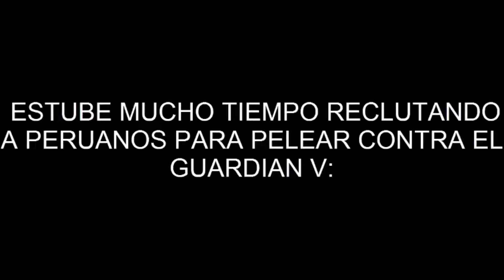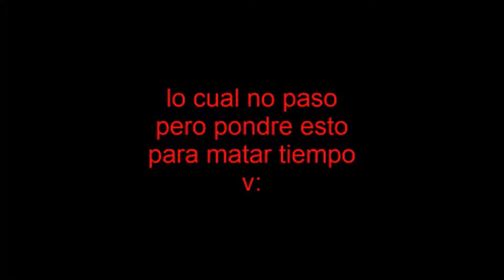Slendytubbies 3 Nuevos Mapas c/Alexis y subs matando al Guardián (Remake 1080p⁶⁰) [Vídeo del 2018]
Hola chicos estamos aquí con un Nuevo vídeo para el Canal, y esta vez con un viejo vídeo que fue hecho incluso antes de crear mi canal, este vídeo fue dividido en 2 partes en el canal de mi Amigo "TheSonicexeGP" y para que sepan, fue hecho en Enero de 2018 ya me siento algo viejo en YouTube ;-; Pero bueno ya que, tenemos que seguir adelante, así que, espero que les Haya Gustado, dejen su Like, suscribanse y Activen la Campanita que subo vídeos a Diario, y nos vemos en la Siguiente, adiós...

Créditos a "TheSonicexeGP" por hacer el vídeo...